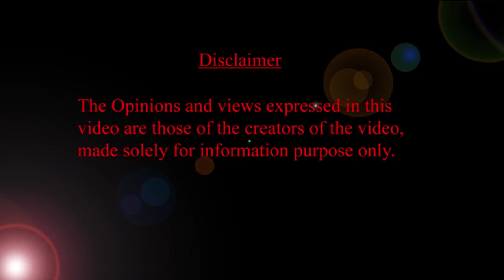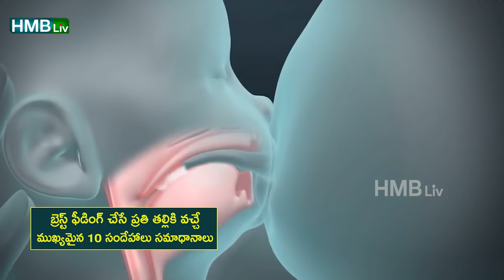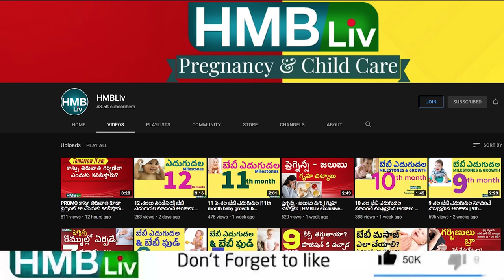బేబీకి పడుకుని తల్లిపాలు ఇవ్వచ్చా? బేబీ పాలు తాగుతూ బ్రెస్ట్ వదిలి ఎందుకు ఏడుస్తుంది? | HMBLiv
Breast feeding common questions and answers